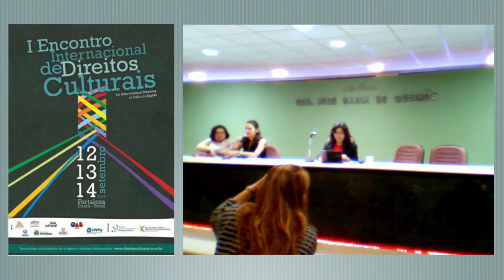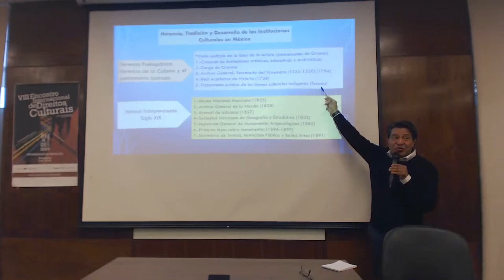ENCONTRO INTERNACIONAL DE DIREITOS CULTURAIS - 9 ANOS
A primeira edição do Encontro Internacional de Direitos Culturais ocorreu no ano de 2012. Ao longo das últimas edições reunimos vários pesquisadores do Brasil e de outras partes do mundo. Confira um breve compilado com fotos e vídeos das ultimas edições.